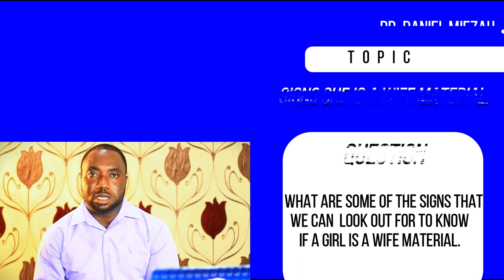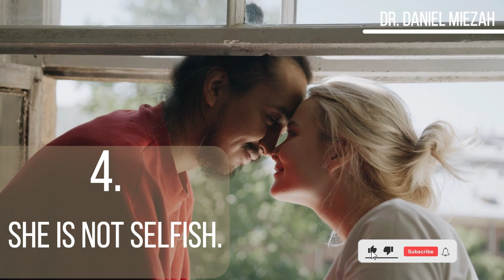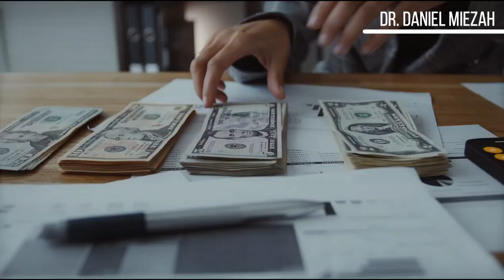Wife Material: 10 signs she is a Good Wife Material for You.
1.  Liking AND Commenting on our videos.
2. SHARING our videos to help us spread the message of Mental Health.